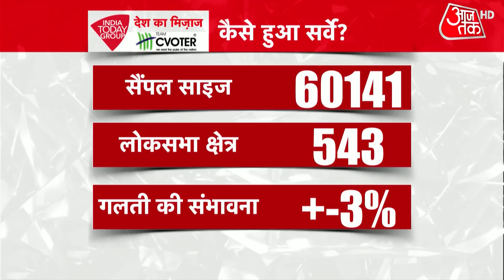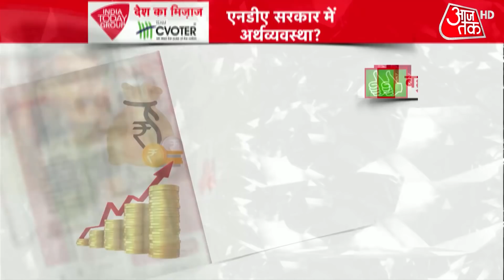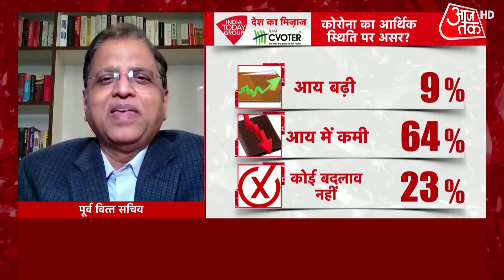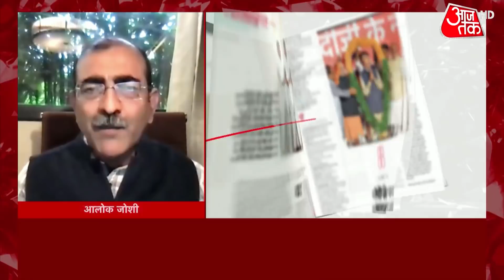Mood Of The Nation: NDA सरकार में कैसी रही देश की अर्थव्यवस्था? जानिए लोगों की राय | Latest News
Mood Of The Nation: अर्थव्यवस्था के लिहाज से देश का मिजाज क्या है? दरअसल, सी-वोटर्स और इंडिया टूडे ने मिलकर एक सर्वे किया है. इसमें अर्थव्यवस्था के लिहाज से देश के मिजाज को भांपा गया है. क्योंकि पिछले दो साल में जब से कोविड आया है. देश की अर्थव्यवस्था में उथल-पुथल मच गया है.